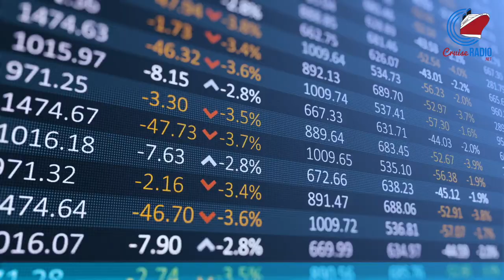Cruise News Today — November 14, 2022: World's Largest Ship Back in Florida, NCL Prices and Q3 Loss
Cruise Industry News for Monday, November 14, 2022.

Royal Caribbean’s larges cruise ship in the world has made it to its new winter homeport of Port Canaveral, Florida where it’ll spend the season sailing eastern and western Caribbean cruises. Norwegian Cruise Line Holdings latest business update showed a loss but positive cruise booking trends. Carnival Cruise Line held its largest slot tournament to date at the tune of one million dollars onboard Mardi Gras.

[Time codes]

00:00 Intro
00:10 Wonder of the Seas in Port Canaveral
00:43 NCL shows Q3 loss, positive booking trends
01:16 One million dollar slot tournament on Carnival;
01:43 Stocks

[Connect]

[Our Mission]

Cruise Radio News with Doug Parker delivers daily newscasts, breaking news updates, in-depth analysis, cruise ship news today, engaging stories, video coverage, and original journalism that goes behind the headlines. You'll also find behind the scenes video, cruise ship drone footage, and cruise ship and port tours.